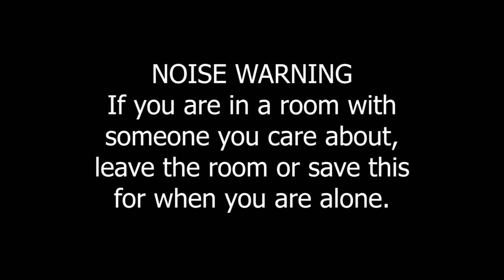The Art of Getting Girls: A BevoDevo Valentine's Special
Allow me to teach you what it takes to pick up girls in the crazy modern age we live in. Like women, it's surprising easy.